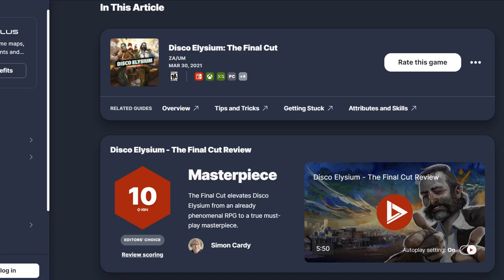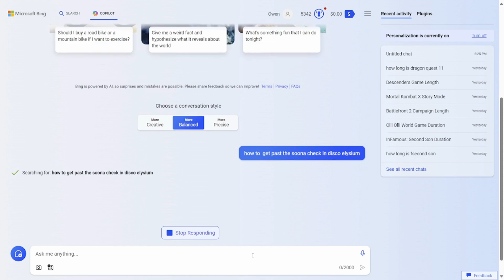Disco Elysium: A Flawed Masterpiece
Disco Elysium: a flawed masterpiece. This game is such a niche title but somehow found it's way to being really enjoyable. it has so much going for it with just a few flaws that hold it back.

0:00 - Intro
0:35 - Revachol
1:31 - Voice Acting
1:52 - Revachol continued
2:38 - The Checks
3:26 - The Start
3:59 - The Coast
5:05 - The Flaws
6:03 - Using the Internet
6:28 - Falling in love again
7:04 - The Shootout
7:44 - The End
8:41 - The Complexity
10:04 - The Score